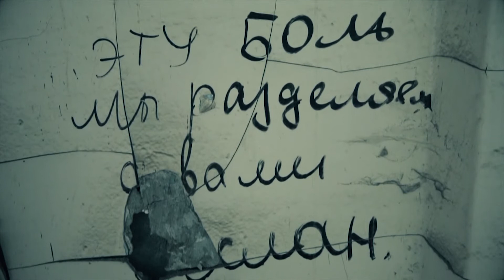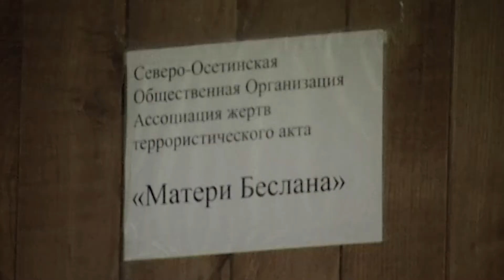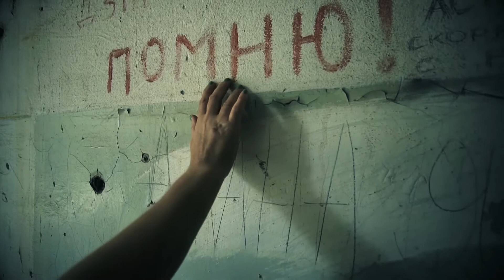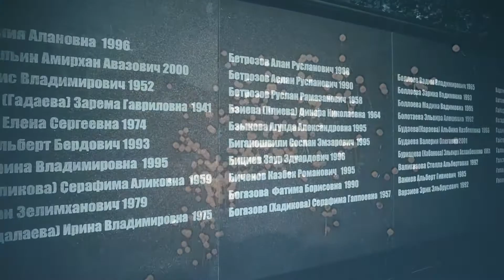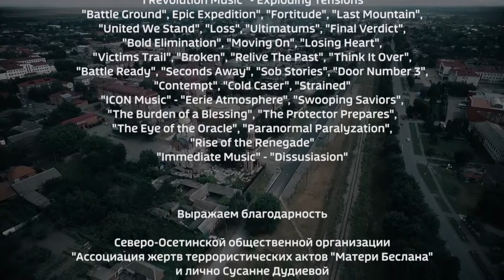Фильм Тимура Кусова, "Беслан. Бесконечность"